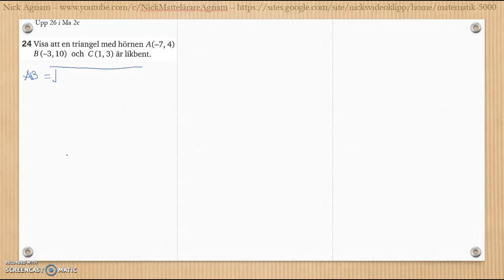Matematik 5000 Ma 2a Kapitel 3 Geometri Blandade övningar 1-3.1 - 37